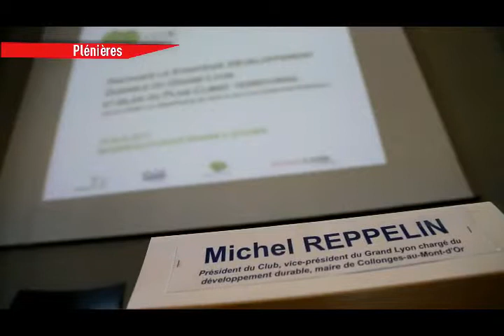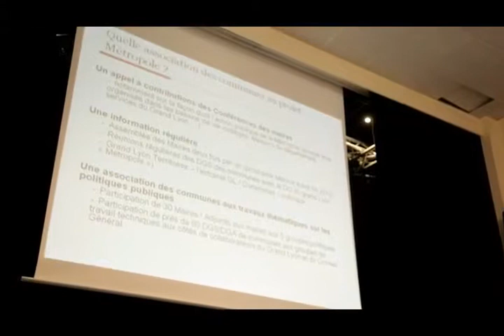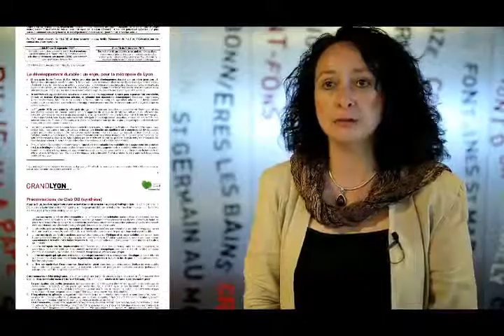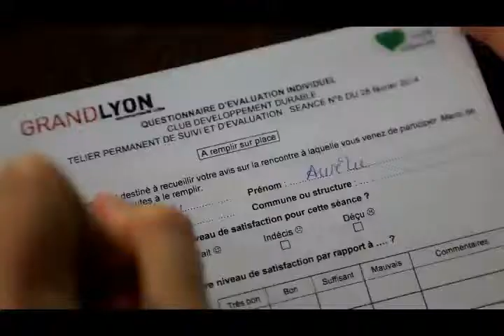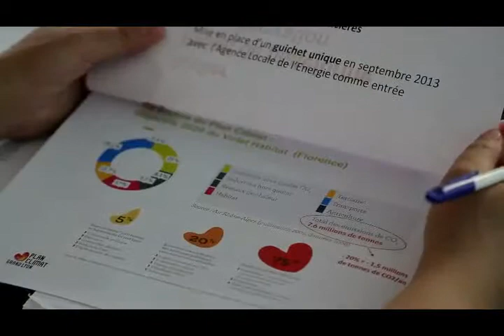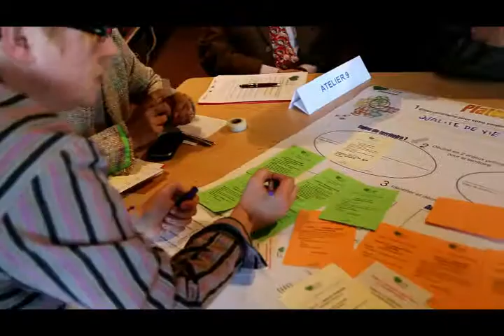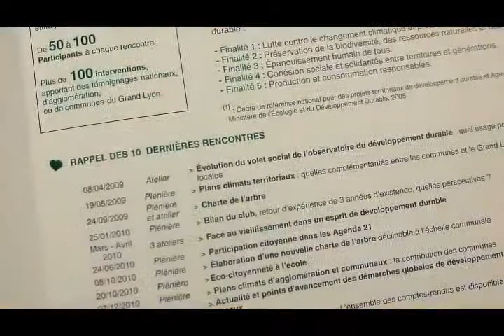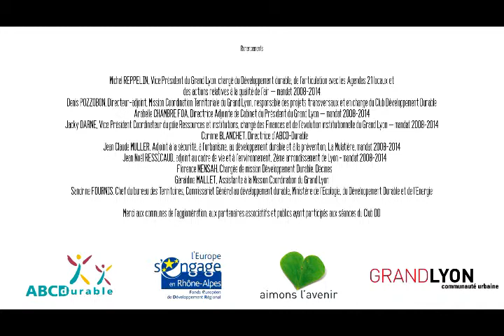Club DD : retour sur 8 ans d'échanges et de partage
Le bilan des 8 premières années du Club du développement durable.